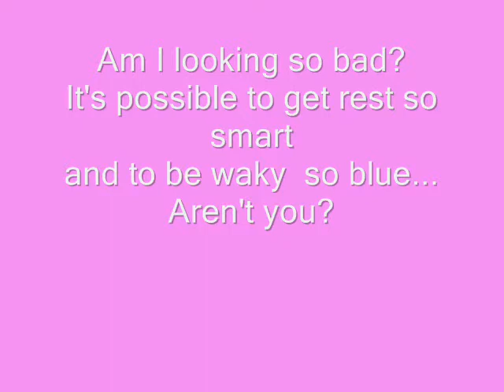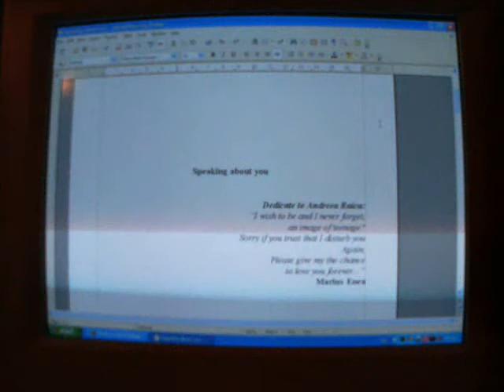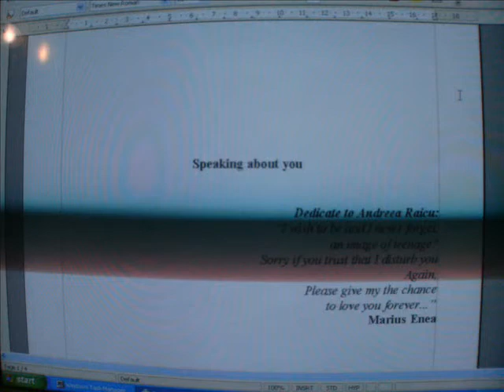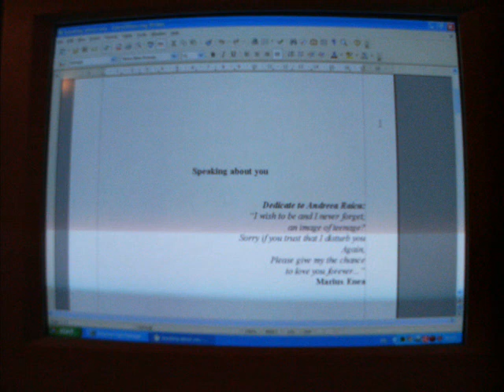La radice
art movie